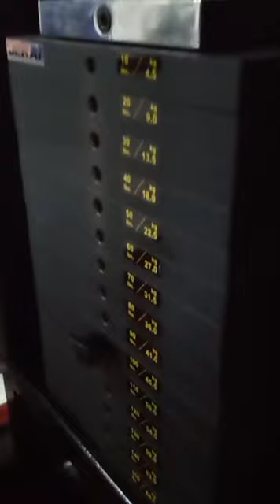At age 31 trying to grow a big muscular as a lower middle man with very low budget..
Day 1 in gym. getting ready to grow big as a normal lower middle class man at age 3.